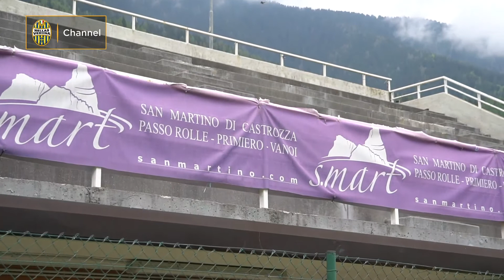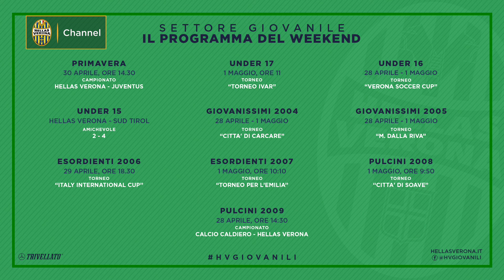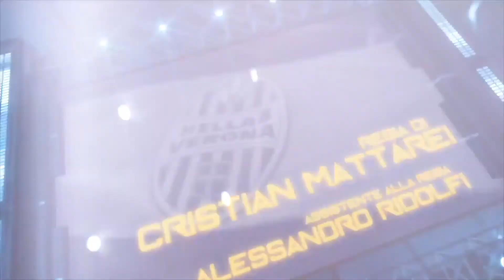HV24 - 27 aprile 2018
Direttamente dai luoghi che ospiteranno il ritiro estivo di Primiero2018, ecco la nuova puntata di HV24, a due giorni da